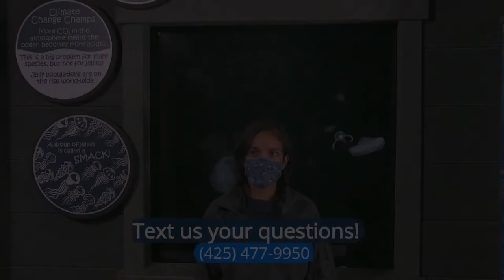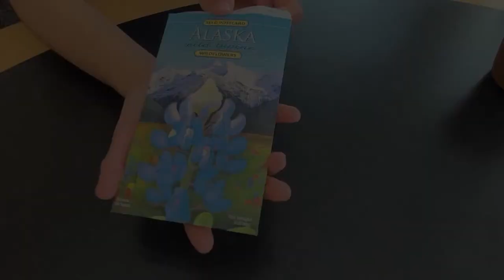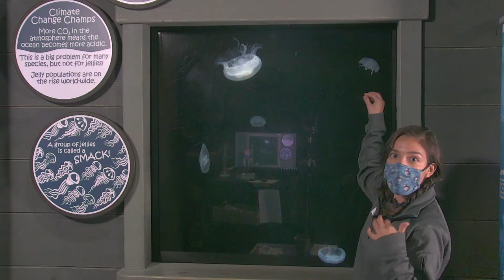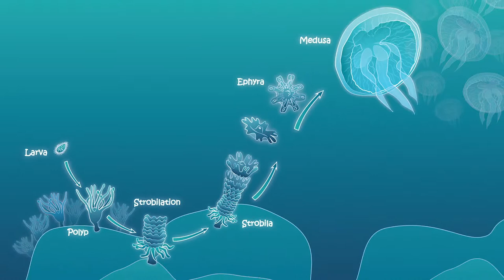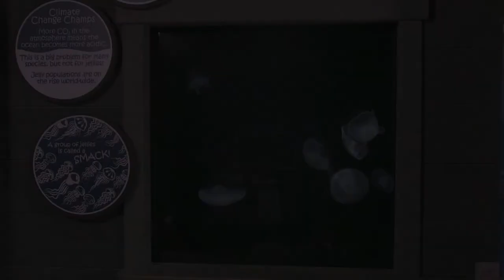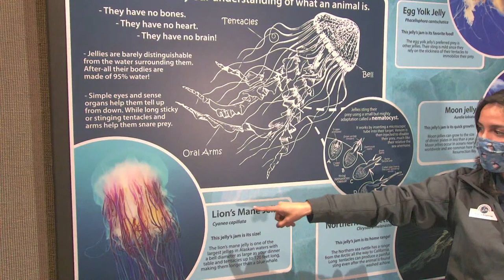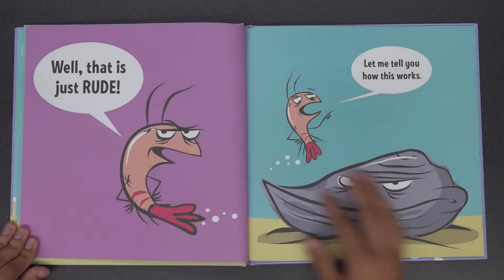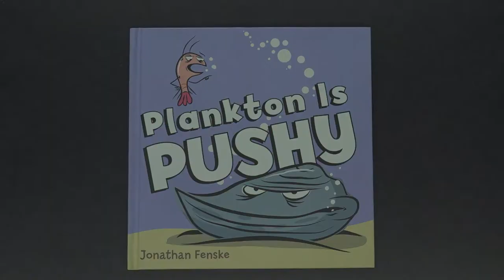Virtual Small-Fry School: Plankton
Today’s Activity: Make your Plankton
Materials Needed: Sponges, Play-Doh, Scissors, Toothpicks

Join our educators weekly for FREE preschool virtual programs and explore the wonders of Alaska! Each program will feature a new topic, story time, and activities for you and your child. Streaming every Tuesday at 11 AM, Alaska Time, from September 14 - May 10